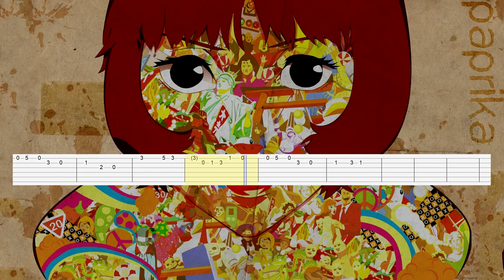Susumu Hirasawa - Parade (Guitar Tab)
Artist: Susumu Hirasawa
Song: Parade
Anime: Paprika